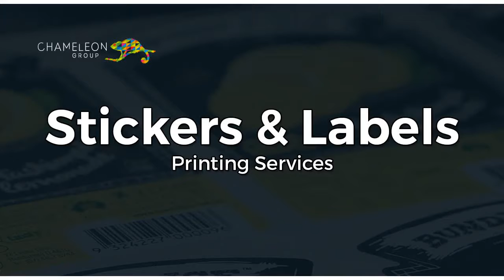Stickers and Labels - Chameleon Print Group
We bulk print custom stickers and labels for many industries. Whether just a custom sticker for your boat or thousands of address labels for your business, we have in-house printers to do the job. Any size, any type, colour, size, any design, we’ve been manufacturing a broad range of stickers and labels since 1990.